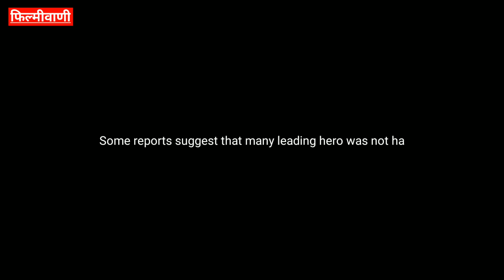सच या झूठ ! कैसे एक Hero बन गया Villain ? Actor Suman Biography Family Wife Filmography Movies Facts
In this episode we will talk about south actor Suman Talwar, the topics that will be covered in this video are given below-